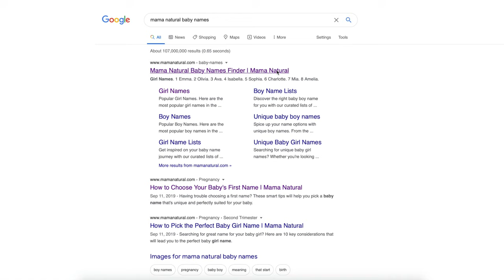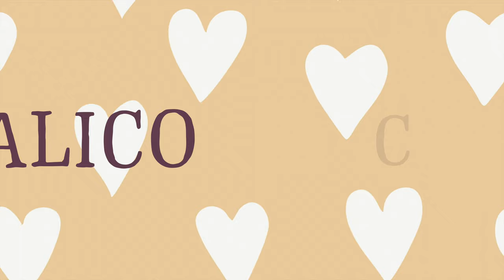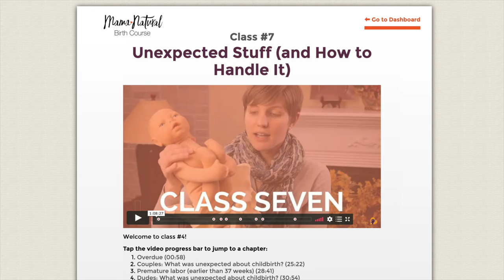75 COOL BABY GIRL NAMES FOR 2020 - Names & Meanings!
These too-cool-for-school cuties are sure to please. With cool girl names, style is king, and you’re sure to find a name that’ll rock your world!

Being a trendsetter isn’t easy, but these effortlessly cool girl names make it look like a walk in the park. A lot goes into a name, and when it has stylish vibes, it can edge out other contenders. We’ve found some of the best cool girl names out there from city slickers to nature darlings.

Some of the coolest girl names mirror names seen high up on the charts. Emberly is a spunkier twist on the already awesome Everly while Haisley is Hailey’s edgier twin. Many cool girl names follow the hottest trends like unisex names where Hadley and Quinn fit right in beside Avery and Harper. If you want to take it a step further, James is a standout pick among cool girl names right now.

Many names are cool by association like Jette and Gem, two word name finds with an edge. For a softer side, there are Kaia and Breezy, beloved for their beachy vibes. Nicknames are another favorite, as Indy and Tali radiate plenty of cool factor with their casual feel. This is also true among tiny names, with Rio and Pia packing plenty of style in a small package.

Cool girl names wouldn’t be complete with fashion. There are names inspired by stylish cities like Brooklyn and Milan, as well as names borrowed from items of clothing like Henley. Fabric names are also all the rage, with Velvet and Denim just two hip picks from the group. You can always turn to patterns too, as Paisley doubles as a print and one of today’s top names. Fashion models are another great source of inspiration, as names like Coco and Gigi are perfect for the runway and the playground.

Cool girl names are here to stay. They have the style you want with a side of awesome, and we can’t wait to see more of them.